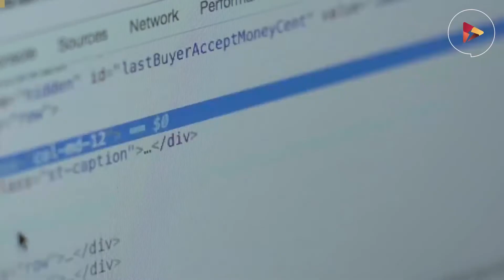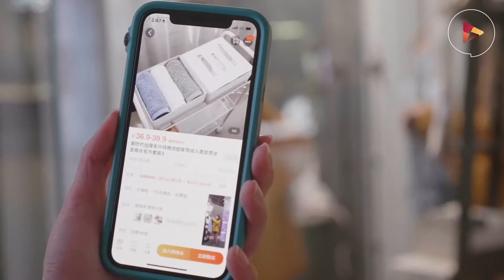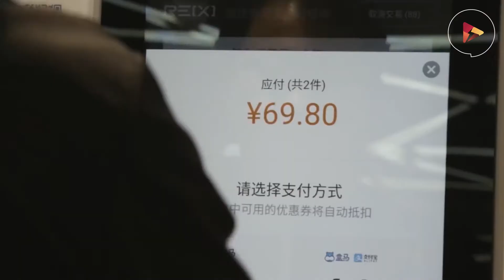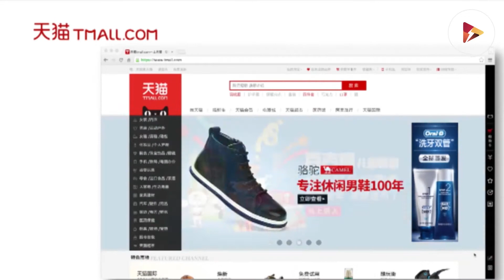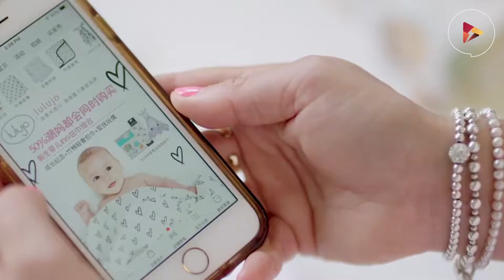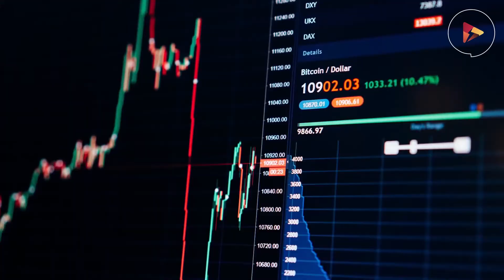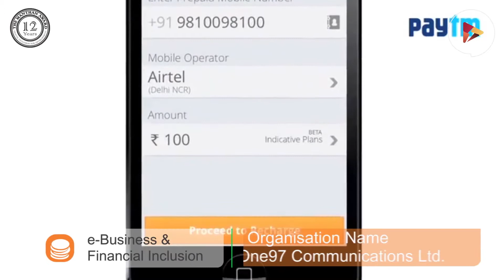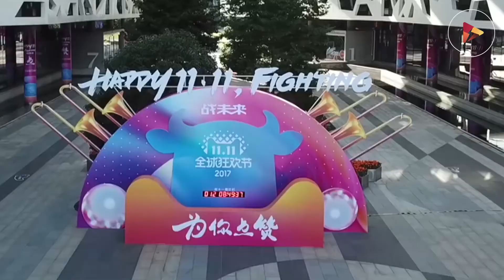Alibaba Group’s Company Story 2023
Alibaba Group, according to the company story, was founded in 1999 by 18 people under the leadership of Jack Ma, a former English teacher from Hangzhou, China. From the very beginning, the company's founders shared the belief that the Internet would create a level playing field, by enabling small businesses to use innovation and technology to grow. Now, Alibaba Group Holding Limited, also known as Alibaba Group and Alibaba.com, is a Chinese multinational technology company that focuses on e-commerce, retail, technology, and the Internet.

In December 1999, at the end of the dot-com trend, Jack Ma led a group of 18 people, to start an online wholesale market called Alibaba. Though it was founded in a small apartment in Hangzhou, the Chinese company has grown into one of the most diverse and valued companies in the world. Today, Alibaba competes globally with its more ubiquitous US counterparts like Google, Amazon, PayPal, and eBay, and in some cases outperforms them.
Alibaba has ventured into and dominated the e-commerce and payment systems, cloud services, and artificial intelligence. Since they entered the Indian investment market in 2014, Alibaba has invested nearly $1.7 billion in Indian startups over the years, from Bigbasket and Zomato to Paytm, XpressBees, etc.

Jack Ma visited the United States in the 1990s and set out to introduce the internet there. After some years, he decided to gamble on technology’s potential and founded Alibaba Group. This was after receiving $5 million from a group of investors with 17 co-founders.
Fortunately, Alibaba’s online retail platforms, Alibaba.com (B2B) and 1688.com (B2C) were strategically scheduled to launch. This was because the consumer internet boom had just hit China, and the local market wasn't as badly hit by the dot-com crash as its American counterpart.
The 21st century started with good results for Alibaba, raising $20 million from a group of investors led by SoftBank. Subsequently, the company's growth accelerated. One year after Alibaba became cash-positive, he founded Taobao.com. It was designed as a Consumer 2 Consumer marketplace, to do for China what eBay had done abroad.

 jack ma missing startup stories cnbc